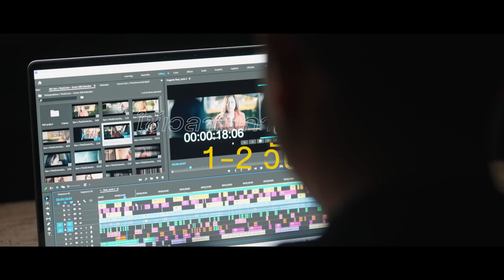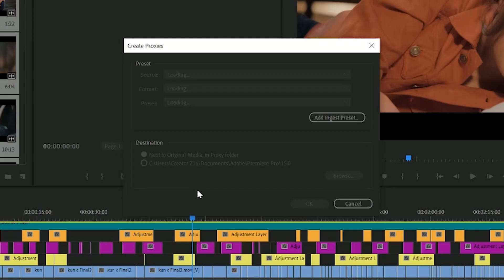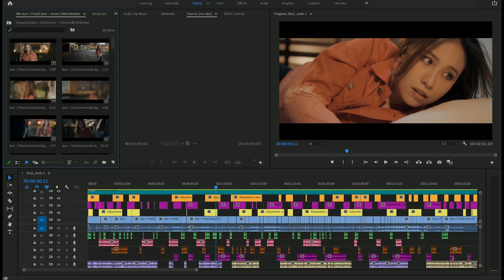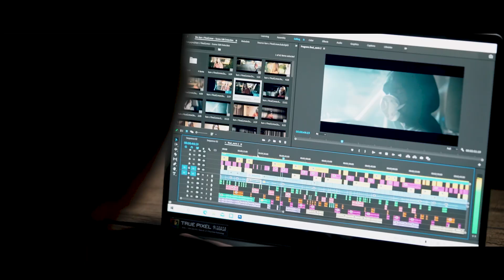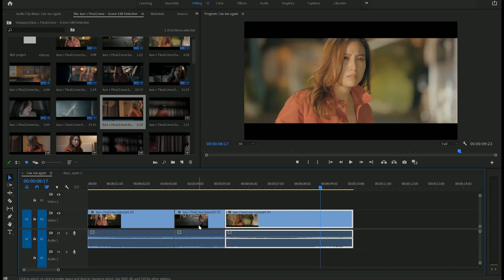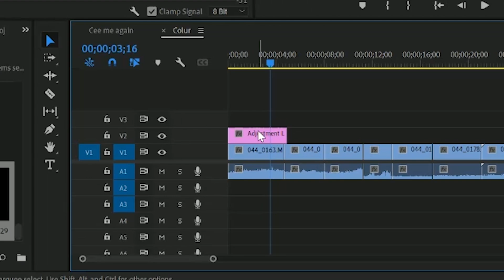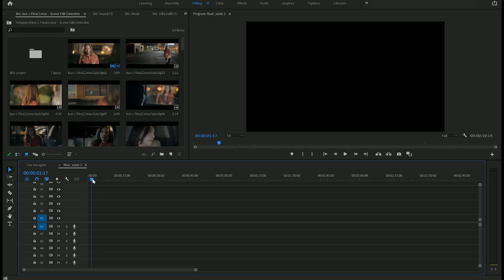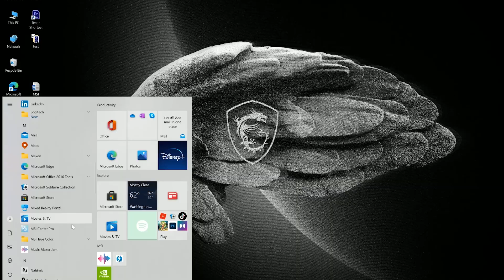10 เทคนิค เร่งสปีดการตัดต่อของคุณให้เร็วมากยิ่งขึ้น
เร่งสปีดการตัดต่อของคุณด้วย 10 เทคนิค จาก NVIDIA STUDIO LAPTOP

อ่านรายละเอียดเพิ่มเติม NVIDIA STUDIO ได้ที่